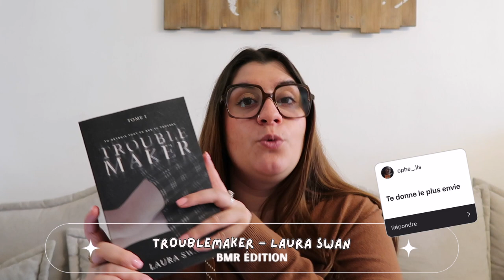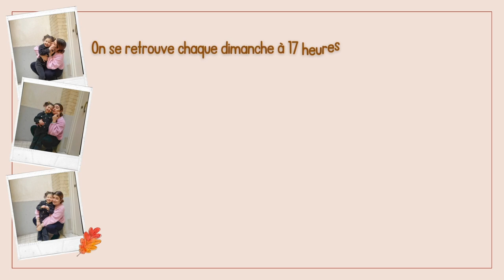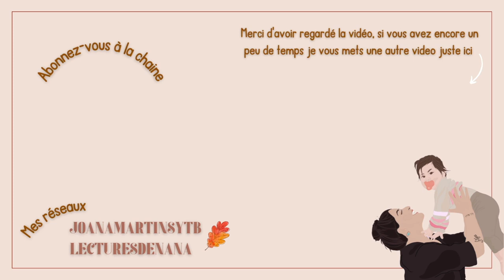TAG - LE LIVRE QUI... (PART1)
Coucou tout le monde,  j’espère que vous allez bien, Je suis trop contente de vous retrouver dans cette nouvelle vidéo, On se retrouve aujourd’hui pour un livre qui... je vous ai demandé de continuer cette question et du coup aujourd'hui j'y réponds. Dites-moi si vous voulez une partie 2.

Je vous dis à dimanche prochain à 17h pour une nouvelle vidéo.🤎

Et si vous avez lu toute la description déjà vous êtes les meilleurs et dites-moi en commentaire « lecture »